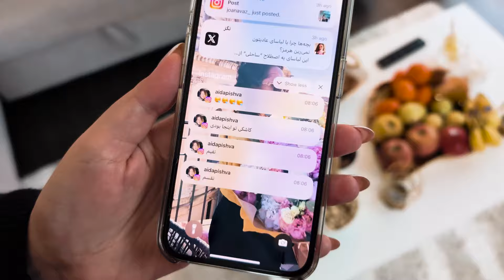ببینید کی اومده ؟ آیدا سورپرایز کردیم نزدیک بود سکته کنه از خوشحالی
تاریخ ویدیو 27/02/2024

از وقتی که برای دیدن ویدیوهای ما میذارین، صمیمانه سپاسگزارم ❤️🙏 کارتون بیسته!
دکمه سابسکرایب رو بزن تا ویدیوهای جدیدمون رو از دست ندی

00:00 چند روز قبل از سورپرایز
00:48 طرز تهیه زرشک پلو مجلسی
02:55 از هیچ جا خبر نداره

/youtu.be/FmADSYB60kI   مهاجرت به ایتالیا ارزش نداره 🇮🇹

خوبی و بدی های ایتالیا🇮🇹

تور خونه جدیدمون تو ایتالیا 🏡

یادگیری زبان در کمترین تایم⏰

۰۰۰۰۰۰۰۰۰۰۰۰۰۰۰۰۰۰۰۰۰۰۰۰۰۰۰۰۰۰۰۰۰۰۰۰۰۰۰۰۰۰۰۰۰۰۰۰۰۰۰۰۰۰۰۰
روزمرگی های ما رو در اینستاگرم دنبال کنید.🌹
آیدا: